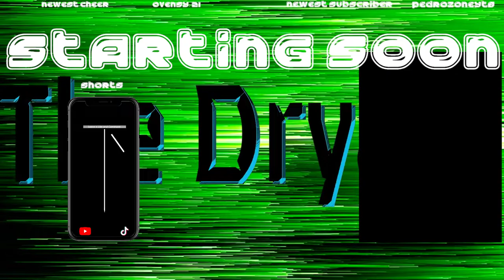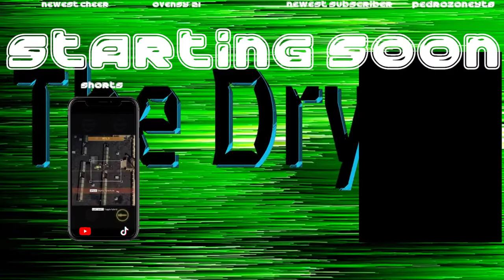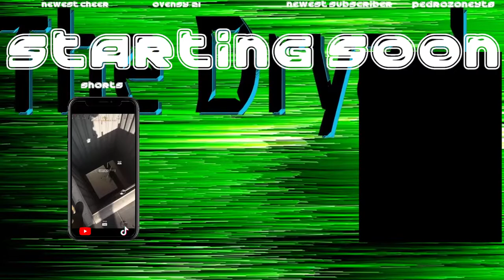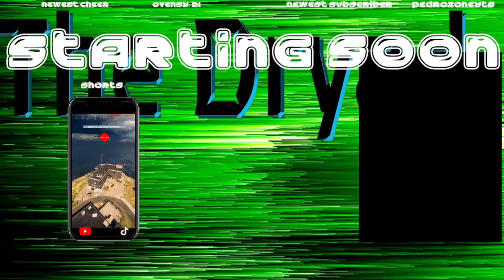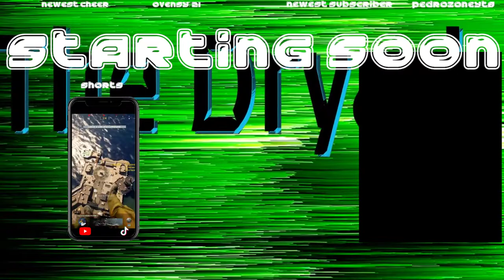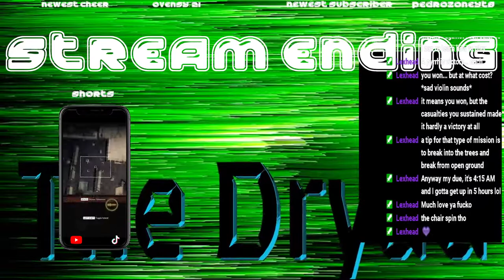Late Night War Crimes | Lizard Peeps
i have no idea what im doing VOD